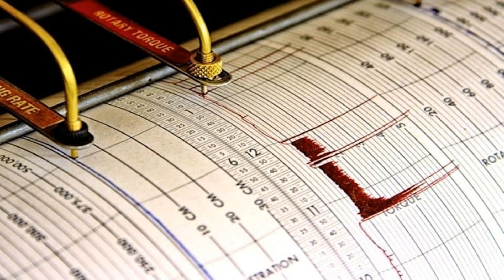SON DƏQİQƏ! DƏHŞƏTLİ ZƏLZƏLƏ OLDU! HƏR YER DAĞILDI! TƏCİLİ XƏBƏR